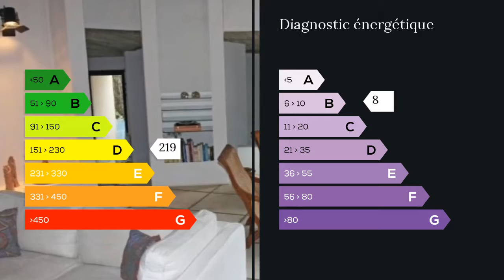A vendre - Maison/villa - Montboucher sur Jabron (26740) - 8 pièces - 170m²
Marie Martine LAMY 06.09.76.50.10, Groupe MAXIHOME vous propose:MONTBOUCHER SUR JABRON à 5 minutes du centre ville de Montelimar , très belle villa contemporaine de 170M2 habitable de plain pied,réalisée par un architecte marseillais de renom.Superbe jardin clos et arbore de 5000M2 ,piscine et pool house.Volumes exceptionnels pour le séjour, coin repas,cuisine équipée donnant sur une terrasse en bois,4 chambres,1 bureau, 2 salles de bains .De belles ouvertures donne a cette maison atypique une grande luminosité. GARAGE.CAVE.ABRI VOITURES.Chauffage électrique.Climatisation.Plus de photos et de renseignements sur mon Mme Marie-Martine LAMY 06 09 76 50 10 / 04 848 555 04 poste 8691 Agent commercial indépendant du réseau national clairimmo Maxihome N° RSAC : 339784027 - Ville du greffe : RSAC AVIGNON